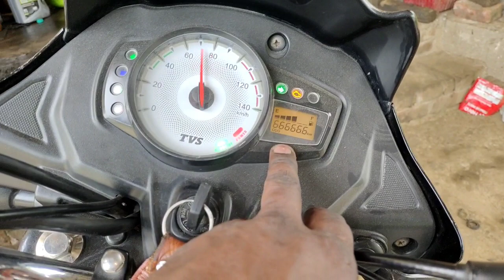Star City Plus timing chain song|timing chain sound problem Star City Plus110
tvs star city timing chain sound, star city 110 timing sound, tvs star city plus timing chain sound,

bike point khajauli reviews,
bike point khajauli photos,
qasim auto service,
sajir bike guru all video,
ajay wonder mechanic,
ulfat ansari ka video,
mechanical tech hindi,
arv brothers,